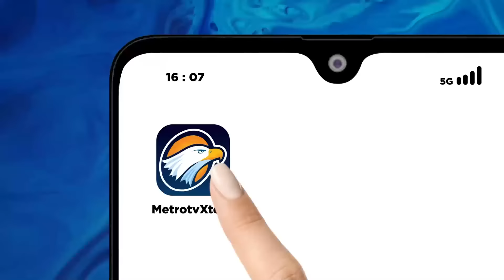22 Orang Diamankan Pasca Kerusuhan Truk Tanah - [Metro Hari Ini]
MetroTV, Jam operasional truk muatan yang melanggar hukum merupakan masalah serius yang memberikan dampak negatif. Tidak hanya menambah polusi jalanan, truk bermuatan besar ini juga mengancam keselamatan pengguna jalan lain seperti pengendara motor, mobil dan para pejalan kaki.

Lantas sanksi apa yang tepat agar tak lagi ada kejadian serupa? berikut ulasaannya dalam segmen warga biacara.